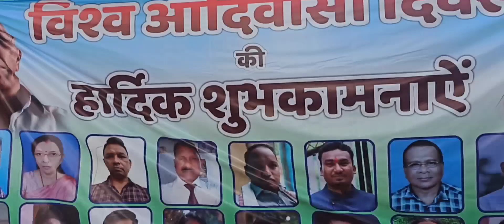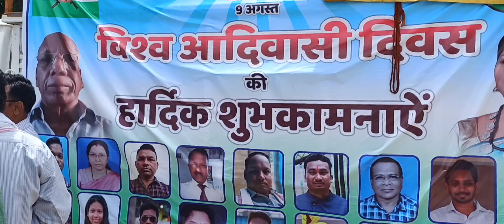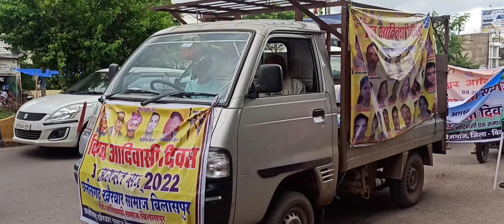विश्व आदिवासी दिवस बिलासपुर 2022